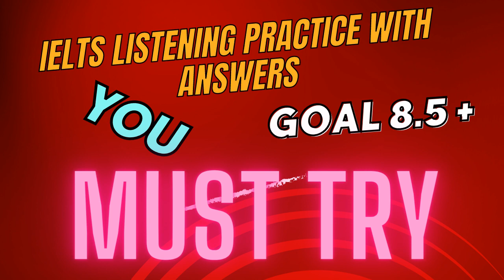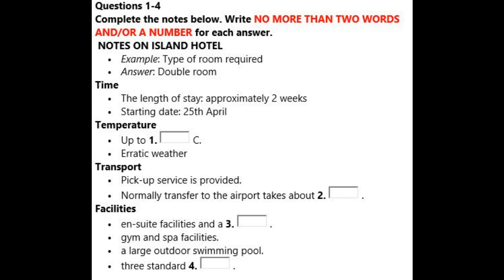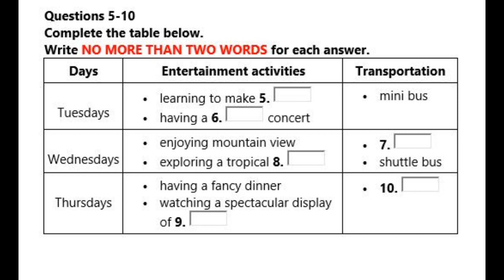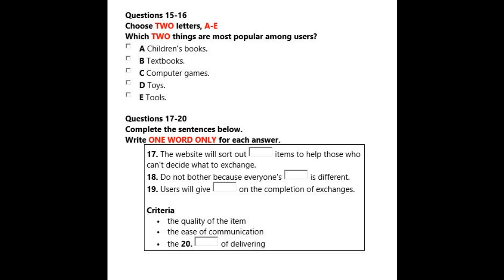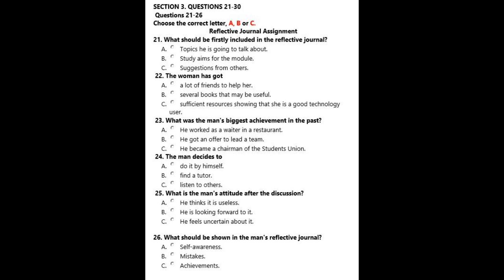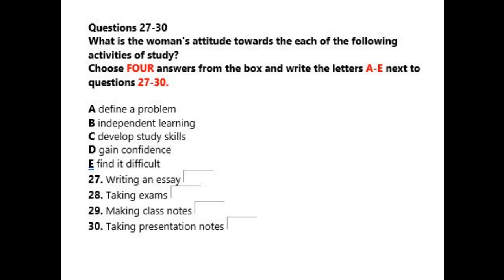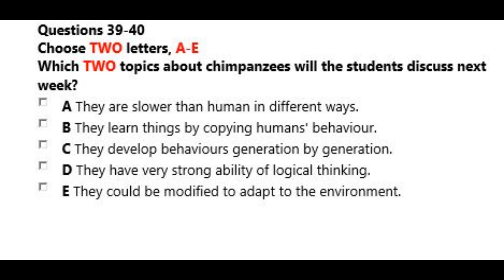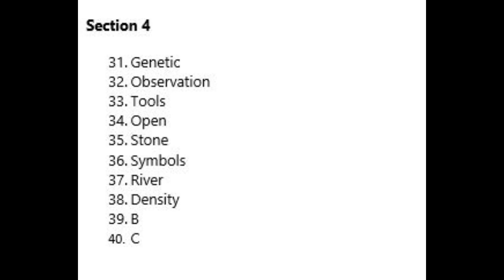IELTS Listening Practice Test 17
IELTS Listening Test Candidates DO THE LISTENING TEST TO IMPROVE YOUR SKILLS  You will be given time to read through the questions before you listen.  You will hear each recording of the Listening test only once.

Music Credits